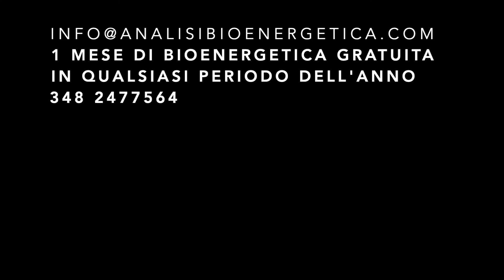Meditazione Bioenergetica "L'Uccisione del Buddha"